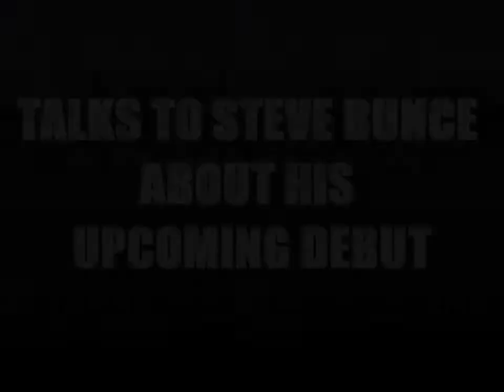Stephen Reynolds talks to Steve Bunce about his professional boxing debut in Belfast